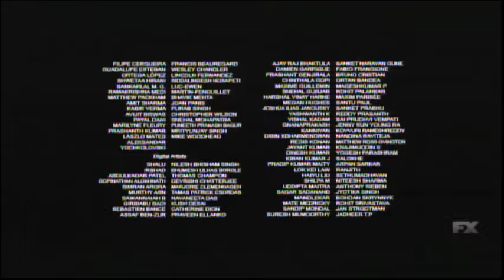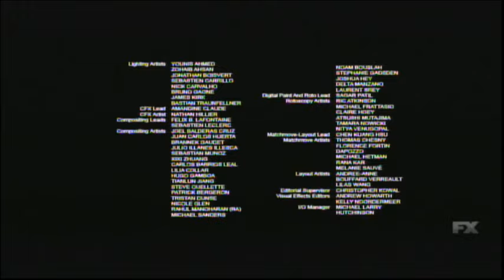The Predator (2018) End Credits (FX 2024)